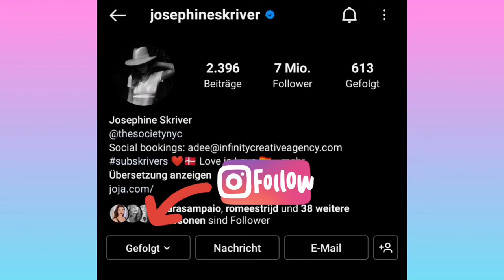Top 25 Pictures (Josephine Skriver) 🔥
Josephine Skriver